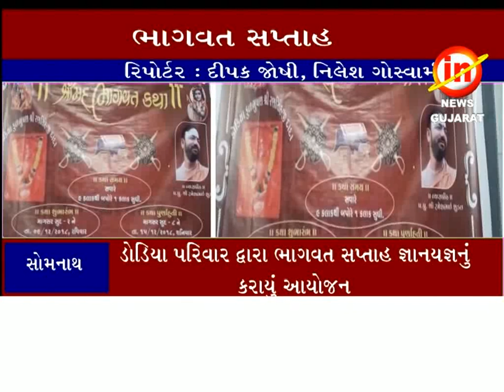સોમનાથ : પ્રભાસ પાટણ ખાતે ભાગવત સપ્તાહનું આયોજન